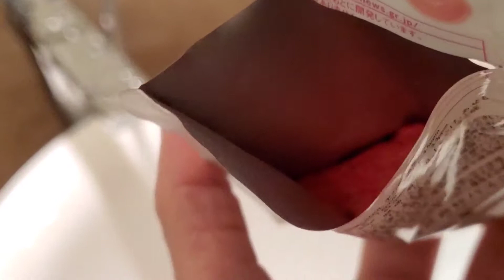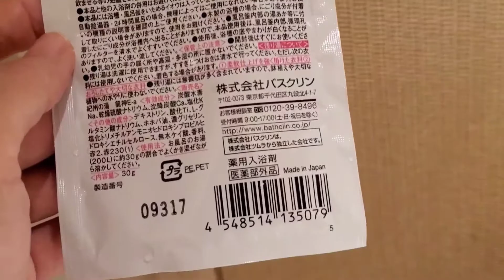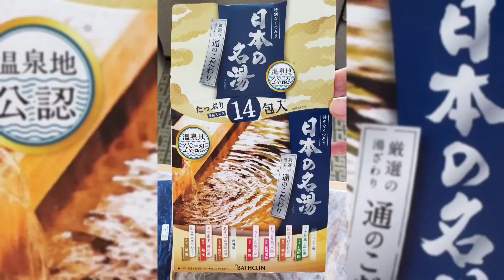Trying Bathclin Japanese Onsen Bath Salt